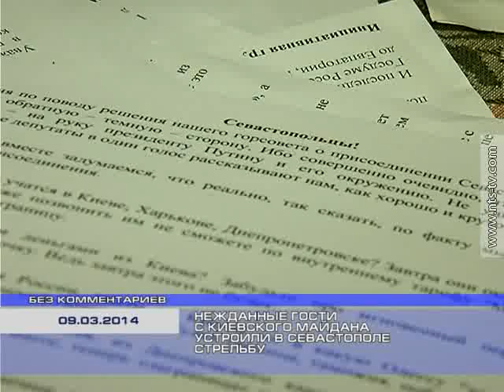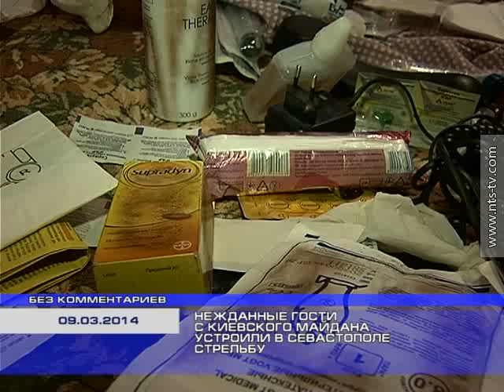09.03.2014 Нежданные гости с киевского майдана устроили стрельбу в Севастополе (расширенная версия)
Гости, приехавшие в Севастополь на юбилей украинского писателя Тараса Шевченко, вечером устроили стрельбу недалеко от детской площадки в сквере Анны Ахматовой. Неизвестные стреляли в сотрудников самообороны Севастополя. Никто не пострадал. На данный момент правоохранители задержали четыре человека. Изъято огнестрельное оружие. Задержанные говорят, что приехали с киевского майдана, оружие получили там же. Люди, ставшие свидетелями произошедшего говорят, нужно быть крайне осторожными.